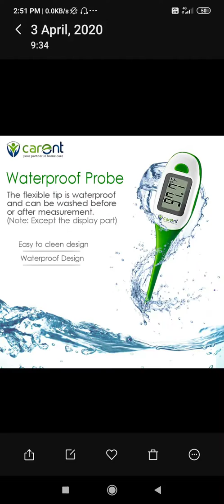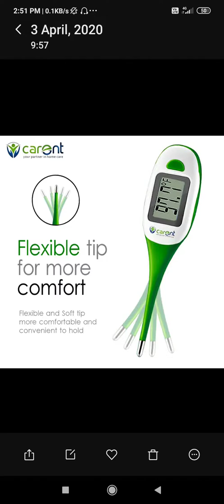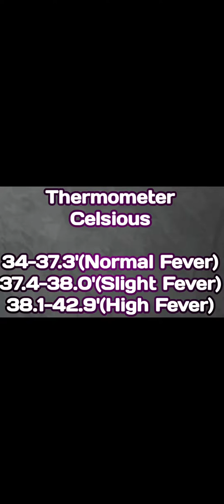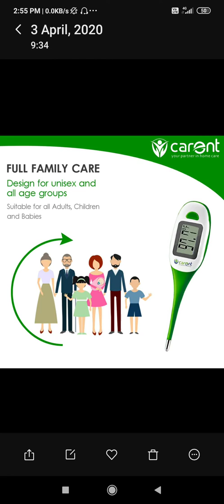HOW TO KNOW TEMPERATURE IN DIGITAL THERMOMETER ODIA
ODIA RE DEKHANTU THERMOMETER RE KEMITI JARA MAPIBE .